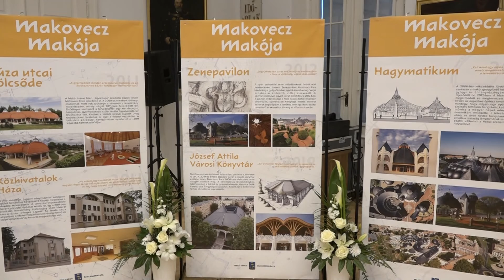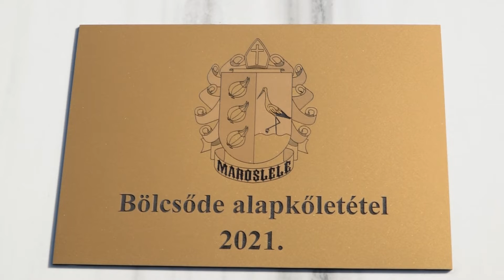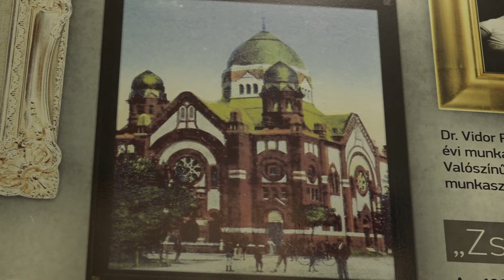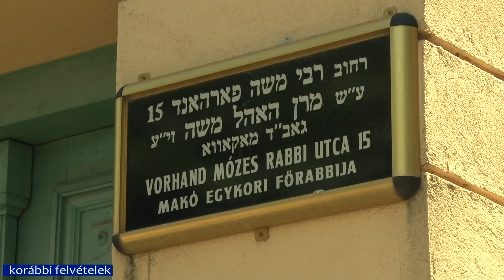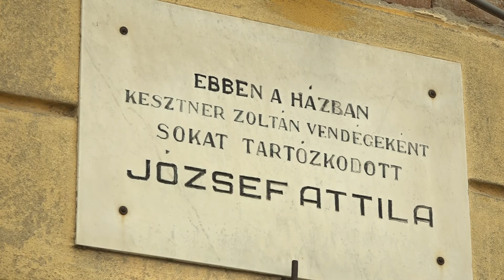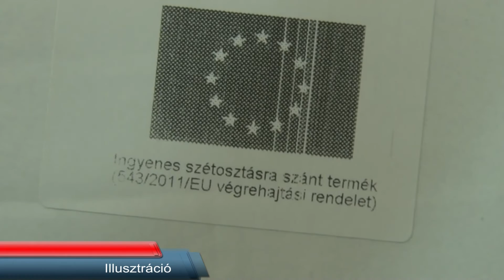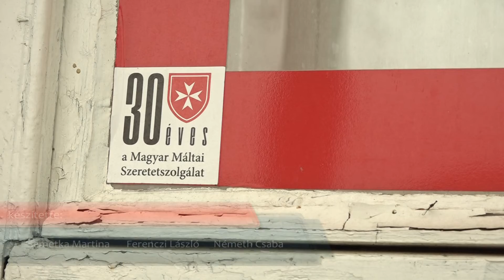Makói Híradó 2021.04.16.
Makovecz Imre legigantikusabb terve valósul meg Makón
Ma helyezték el a maroslelei bölcsőde alapkövét
A város egyik építői voltak a makói zsidók
József Attilára emlékeztek a máltaisok
Újra látogathatók Makón a római katolikus misék